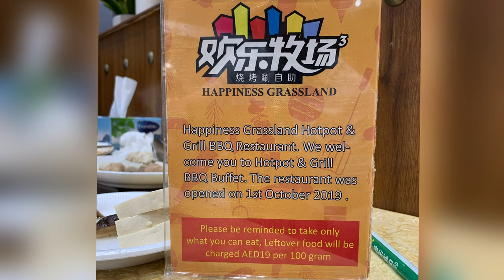The Best Hotpot & BBQ Grill in Abu Dhabi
Happiness Grassland Hotpot &
Grill BBQ Restaurant. We wel
come you to Hotpot & Grill
BBQ Buffet. The restaurant was
opened on 1st October 2019 .

Tel / Whatsapp/Instagram: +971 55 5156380
& Grill BBQ Restaurant
Wechat: Happinessgrassland
Address: Same Building of Phoenix Hotel
on Airport Road, Abu Dhabi, UAE